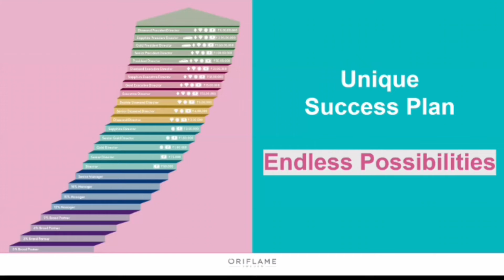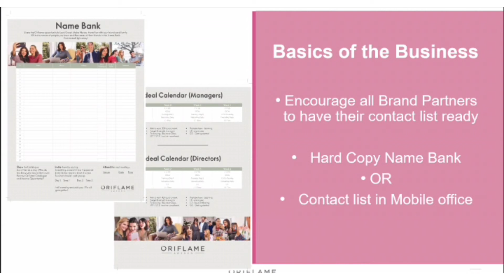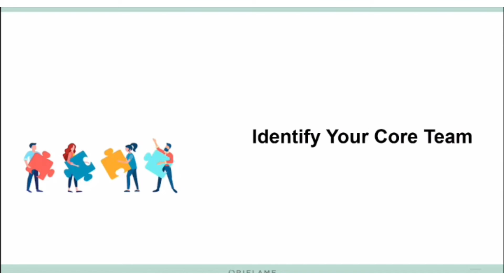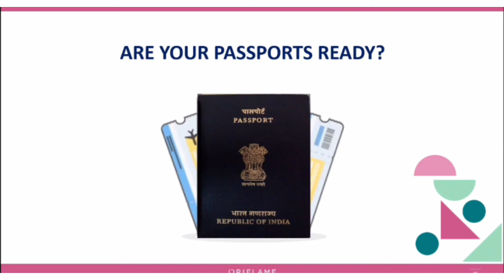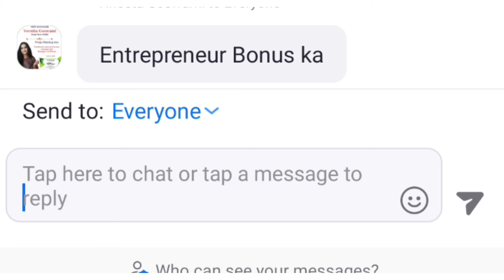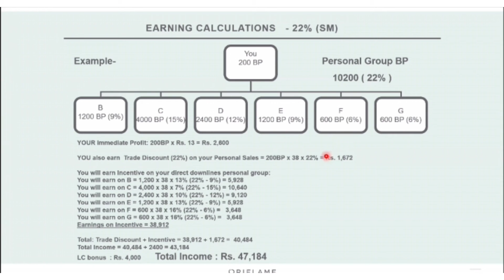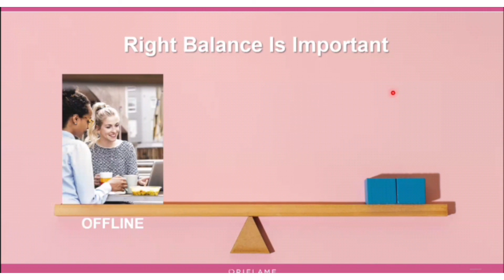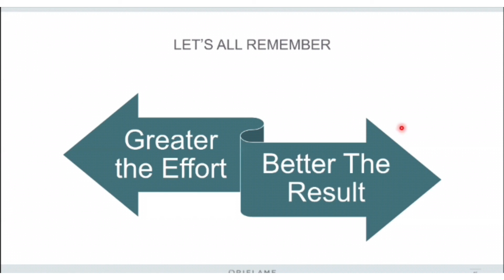race to senior manager